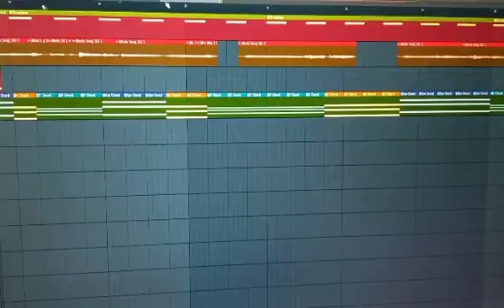The Chords Actually Work. The Man Actually Cut The Right Wires. I Thought His Middle Name Was Leslie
Darling ya gonna look Pretty Stupid for not following Daddy.

You think those morons that direct know one thing about anything?

No... sadly they don't.